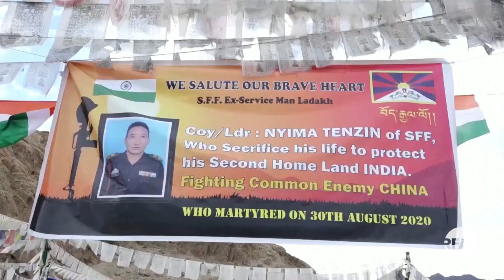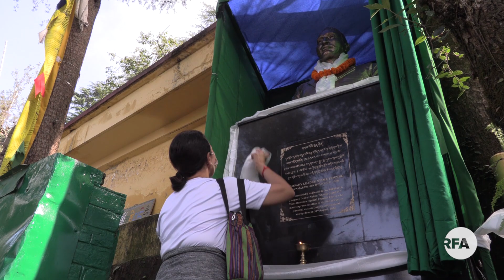ཉི་མ་བསྟན་འཛིན་ལགས་ཀྱི་རྗེས་དྲན་འདྲ་སྐུ། Memorial Statue of Nyima Tenzin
སྲིད་སྐྱོང་མཆོག་གིས་ས་མཚམས་སྲུང་སྐྱོབ་ཆེད་དུ་འདས་གྲོངས་སུ་ཕྱིན་པ་ཉི་མ་བསྟན་འཛིན་ལགས་ཀྱི་རྗེས་དྲན་འདྲ་སྐུ་ཞིག་དབུ་འབྱེད་གནང་སོང་།
Sikyong unveiled memorial statue of Nyima Tenzin, the late Company Leader in the Indian Army’s Special Frontier Force (SFF) who died on duty
Reporter: Lobsang Gelek